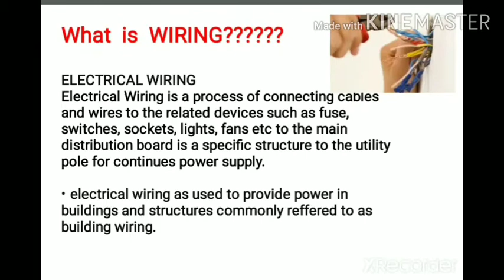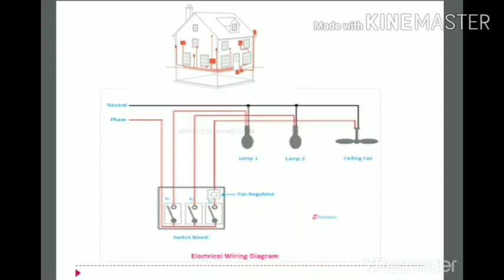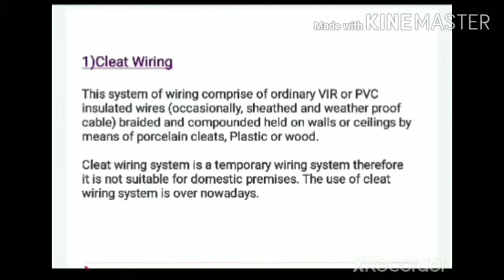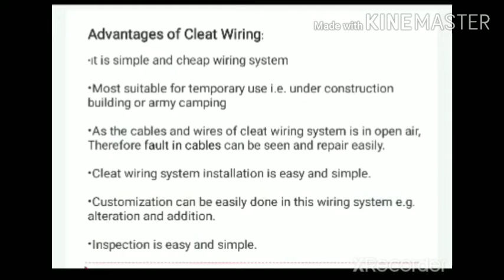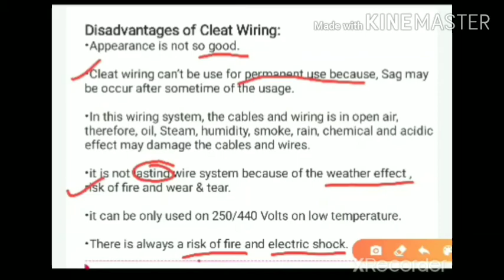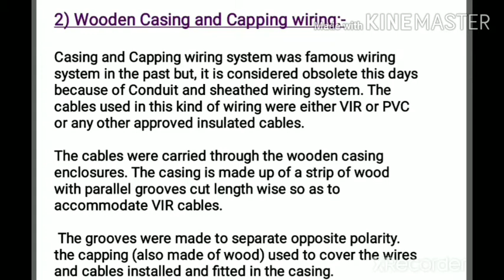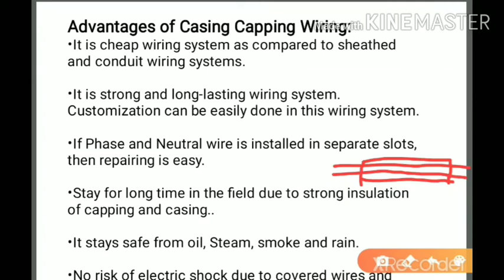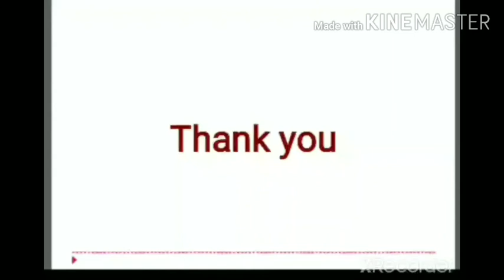Wiring...cleat wiring, wooden casing capping wiring ,estimation and costing (electrical), Lecture-6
What is wiring.
Types of wiring...1)cleat wiring
2) wooden casing and capping wiring.